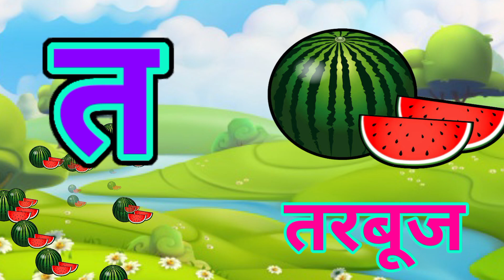क से कबूतर, ख से खरगोश, हिंदी वर्णमाला,क ख ग, अ आ इ ई, K se kabutar, Hindivarnamalaand pictures